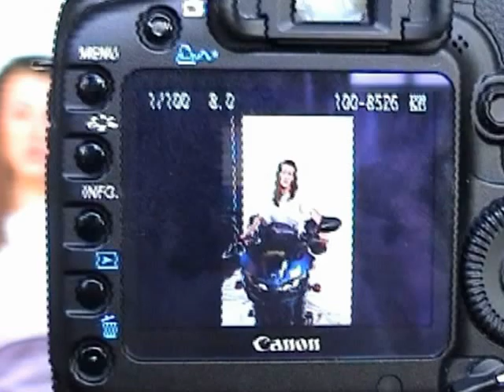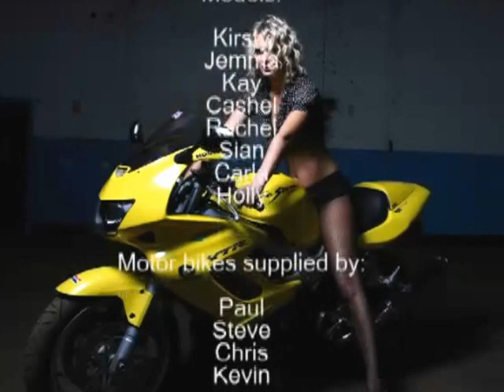Discovery Photography, Rigwood House Studio, Saltburn - Glamour shoot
The Discovery Photography (Stuart Brown), Rigwood HOuse, Saltburn -  Commissioned shoot for the Angelic Bulldog merchandise. Taken in Skelton, North Yorkshire.